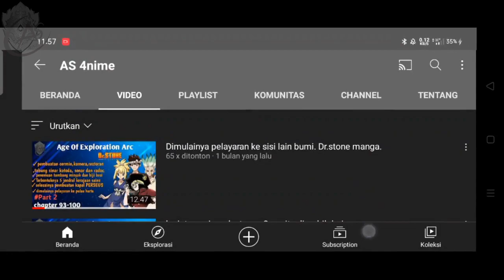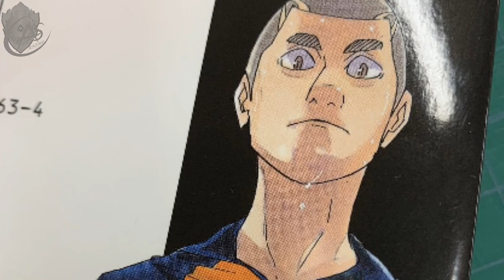update terbaru profesi pemain kamomedai dan mujinazaka di masa depan!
hai temen temen kembali lagi di as anime kali ini kita akan membahas tentang masa depan para pemain kamomedai dan mujinazaka.

trimakasih atas dukungan kalian selama ini ya guys.